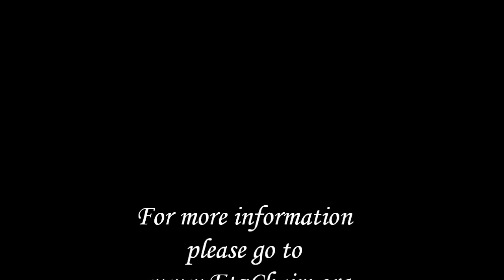Rabbi Fisch Parsha Behar-Bechukosai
Rabbi Fisch sharing an insight on this week's Parsha